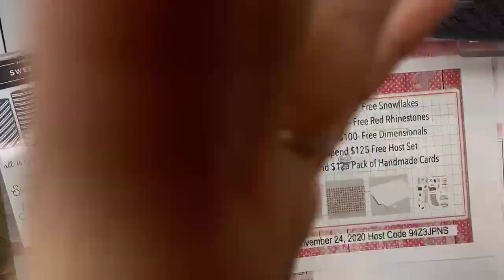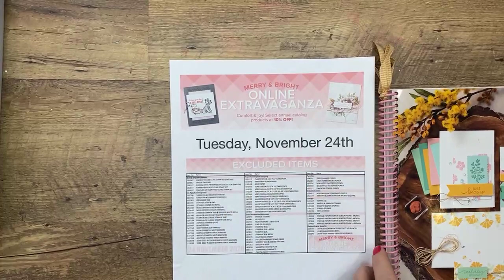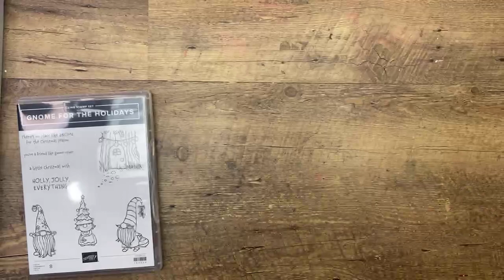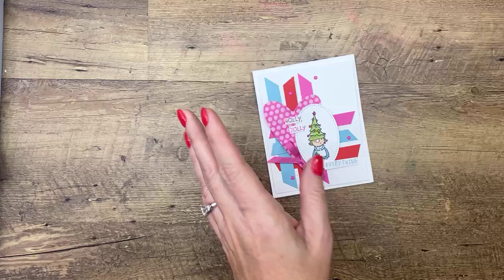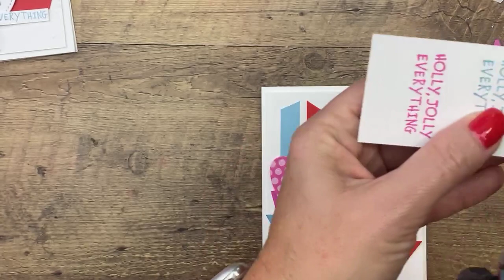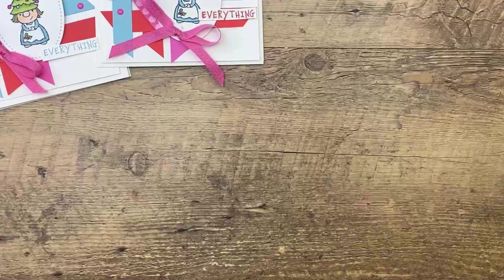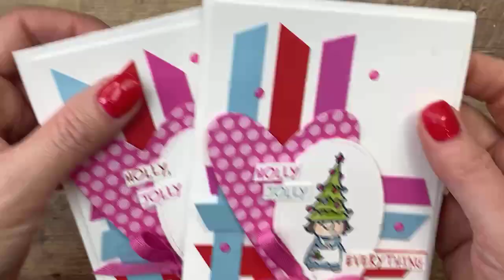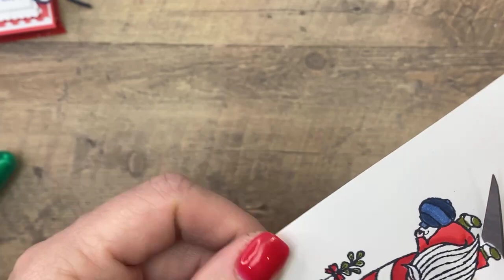Gnome For the Holidays- Day 2 of Twelve Days of Christmas Facebook Lives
Gnome For the Holidays- Day 2 of Twelve Days of Christmas Facebook Lives (recording) For full details, check out my blog post